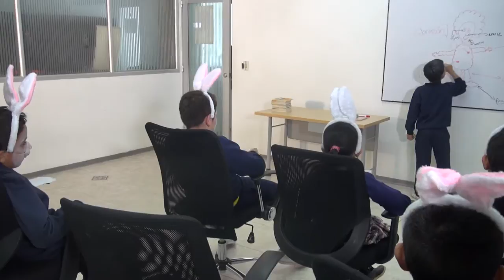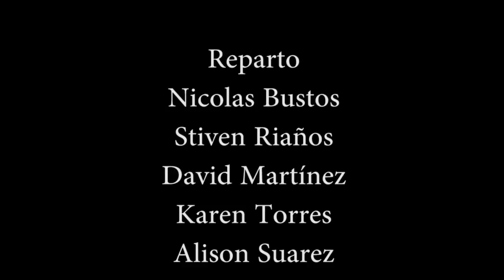El lobo no es como lo pintan